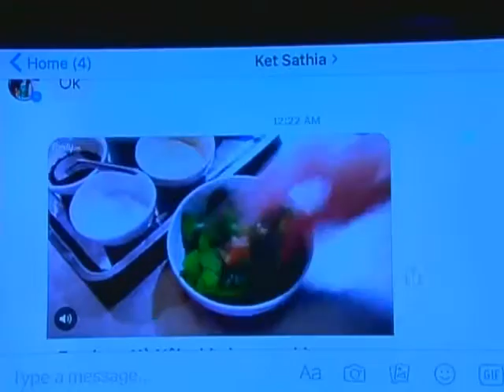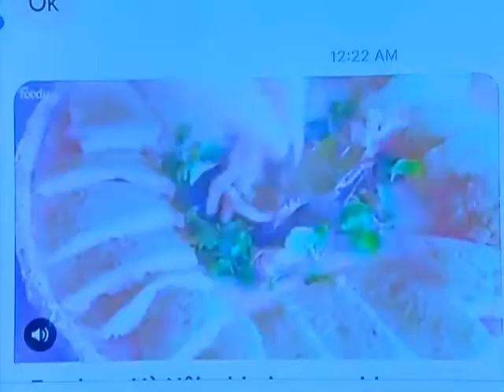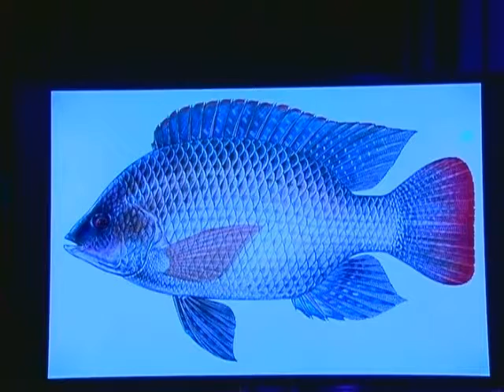CTL TV Show 10. 18. 2016